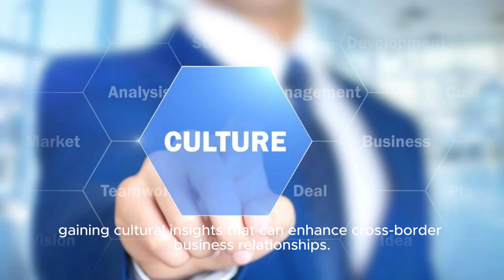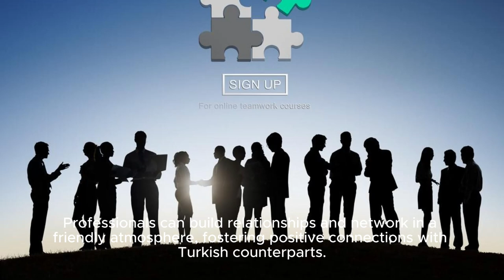Traveling to Türkiye and all its advantages.